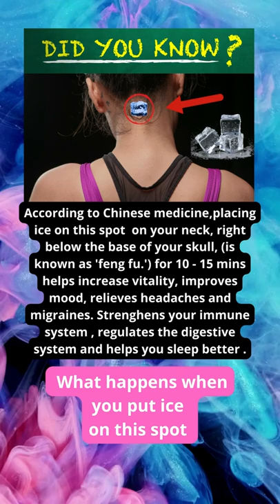What happens when you put ice on the back of your neck | What is Feng Fu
According to Chinese medicine,placing ice on this spot  on your neck, right below the base of your skull, (is known as 'feng fu.') for 10 - 15 mins helps increase vitality, improves mood, relieves headaches and migraines. Strengthens your immune system, regulates the digestive system and helps you sleep better.
Affordable Eco Friendly Products for everyday use
Small Change Big Difference
Ecofriendly paper plates and utensils
Party supplies